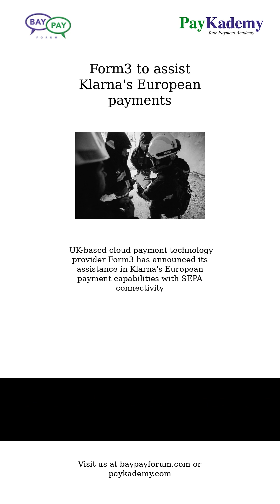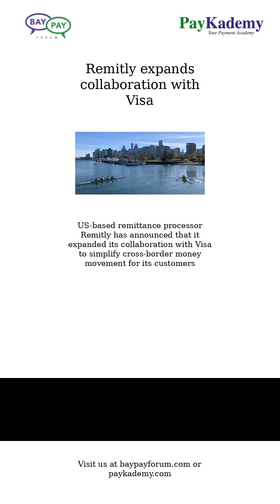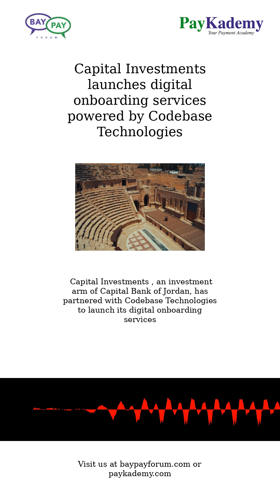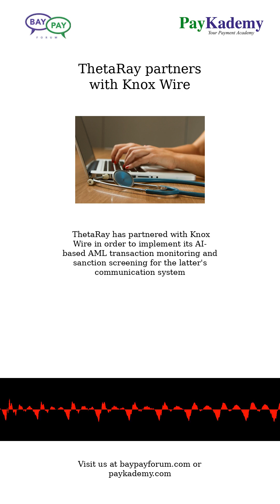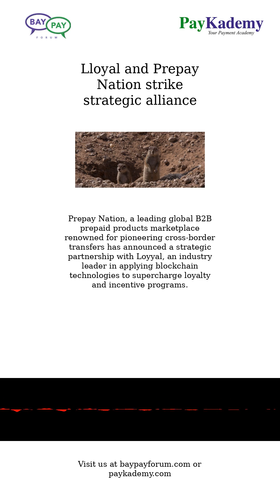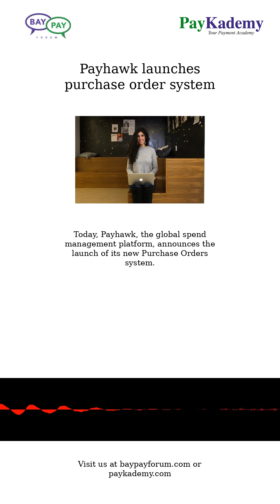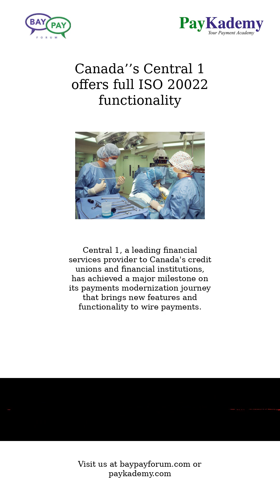Nov 21, 2023 - News in Payments & Fintech from The BayPay Forum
Endava partners with Salt Edge to support Open Banking
Form3 to assist Klarna's European payments
Fabrick partners with Banque Edel
Mastercard partners with areeba
PAYSTRAX fintech launches in the UK
Taulia partners with Mastercard
Remitly expands collaboration with Visa
Cashfree Payments launches KYC Link
Capital Investments launches digital onboarding services powered by Codebase Technologies
Napier partners with 3S Money
ThetaRay partners with Knox Wire
Mastercard gets green light for domestic payments processing in China
Credit fintech Petal seeks buyer - report
Lloyal and Prepay Nation strike strategic alliance
China Resources Bank and GienTech collaborate on supply chain finance
Form3 and Klarna partner for European payments
Payment24 acquires stake in Swiss tech firm
Cashfree Payment launches no-code verification service
Payhawk launches purchase order system
Canada’’s Central 1 offers full ISO 20022 functionality
ASX turns to Tata to replace Chess system
IPC adds European derivatives exchange to market data coverage

This edition summarizes the news in Payments and Fintech for Nov 21, 2023.